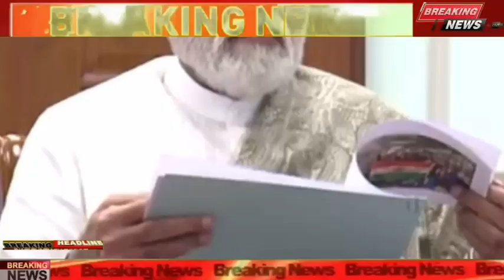22 दिसंबर 2022 आज की बड़ी खबरेंl देश के मुख्य समाचार 22 December 2022 taaja Khabar PM modi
22 दिसंबर 2022 आज की बड़ी खबरेंl देश के मुख्य समाचार 22 December 2022 taaja Khabar PM modi

Kumar tejasvi Yadav Nitish Kumar CM tejasvi deputy CM BJP Kumar RJD BJP NDA RCP 10 August 2022: dls_News, я, PM

Modi, Today_breaking_news china 10 August 2022 : Today's main news dis_news, weather, PM

Kumar tejasvi Yadav Nitish Kumar CM tejasvi deputy CM latest news Nitish Kumar today breaking news Bihar Nitish BJP Kumar RJD BJP NDA RCP 10 August 2022: 3, dls_News, R, PM Modi,

10 अगस्त 2022 : आज के मुख्य समाचार dis_news, मौसम, PM Modi,

आज 10 अगस्त 2022 के मुख्य समाचार बड़ी खबरें PM Modi, SBI, weather, Bank, CAB, Jharkhand Election result live Nonstop News | आज की ताजा ख़बरें | News Headlines | 10 BILA 2022 | Fatafat khahren II today news I WEATHER

10 अगस्त 2022, मुख्य समाचार, बड़ी खबरें, kisan Aandolan, kisan andolan live, aaj tak news Today Breaking News! आज 10 अगस्त 2022 के मुख्य समाचार बड़ी खबरें, किसान आंदोलन भारत बंद PM Modi news 10 agust 2022 today breaking news dls news BREAKING news BUDGET Today Breaking News ! आज 10 अगस्त 2022 के मुख्य समाचार बड़ी खबरें, किसान आंदोलन भारत बंद PM Modi news dls news, dls bhai, dls, trending,

आज 10 अगस्त 2022 के मुख्य समाचार, prime minister, narendra modi, modi speech today, headlines news, Lockdown, बड़ी खबरें,

2022 के मुख्य समाचार, prime minister, narendra modi, modi speech today, headlines news, Lockdown, बड़ी खबरें,